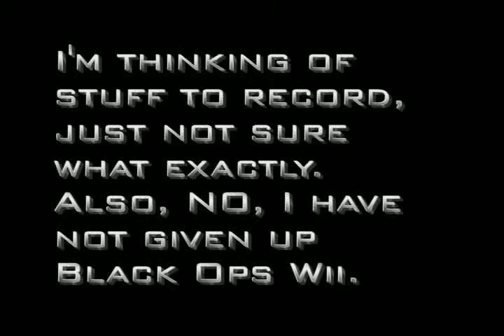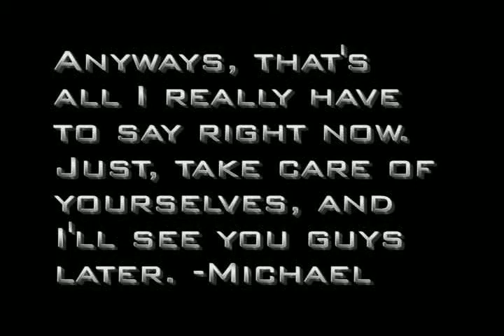Update on Footage and Backgrounds.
Song: Move for First Aid (Kaskade Mash Up)